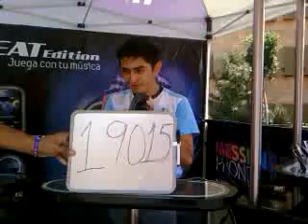19015 Rafael Alejandro Lopez Sanchez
Esta es la rola de Rafael Alejandro Lopez Sanchez que grabo en el Tec. Santa Fé para participar en la promoción de Beat Edition.

¡¡¡Mucha Suerte!!!